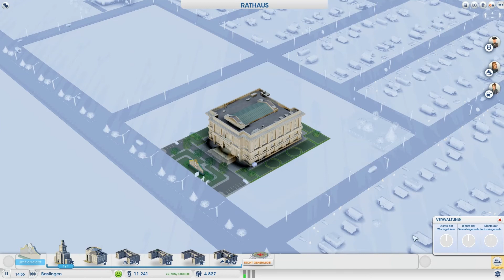Let's Play SimCity 5 #004 [Deutsch,HD] - Glückseeligkeit & Zufriedenheit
♦♦ LEUTE, BEDUERFNISSE UND WUENSCHE ♦♦

da wir vor Kurzem ja gemeinsam die Beta von SimCity 5 anspielen durften und mich das Spiel sehr überzeugt hat, hab ich es mir vor Kurzem gekauft. Ein wenig privat gespielt und gelernt und noch immer voller Freude und Elan, sodass ich gemeinsam mit Euch eine neue Region aufziehen möchte. :)

Und wer mag, kann mir gerne Tipps und Ratschläge hinterlassen für eine große aufblühende Stadt.

Euer Kelturio